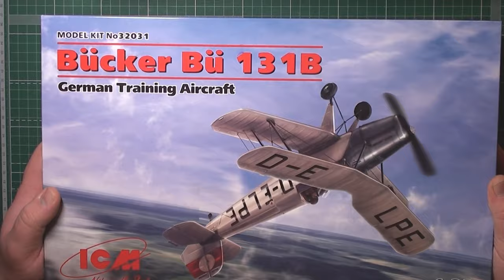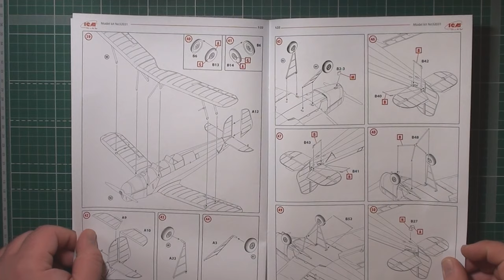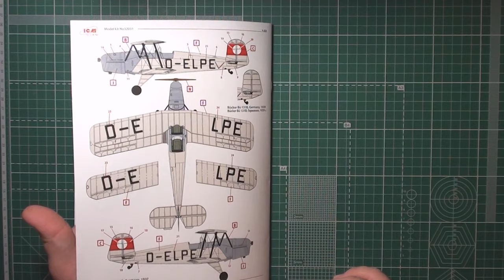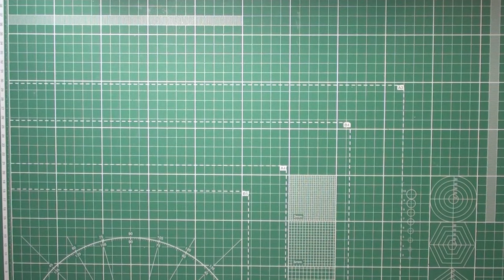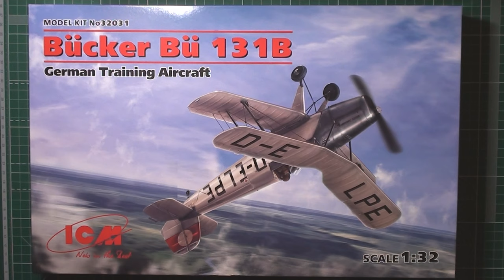Bücker Bü 131B, Германский учебный самолет арт.32031 1:32